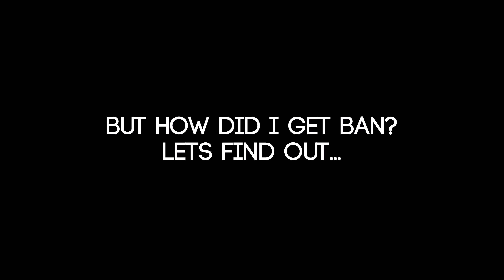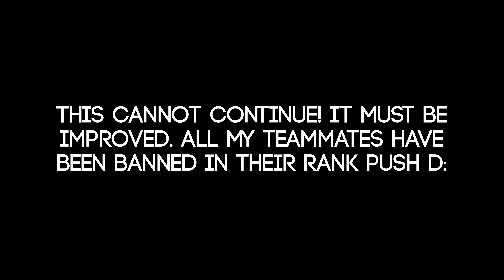I got BANNED in PUBG Mobile for using AIMBOT hacks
Am I cheating? Am I hacking? Why was I banned for 7 days live on my solo Conqueror Rank Push Stream in PUBG Mobile? This is Conqueror rank push in C4S13.

Watch to the end it helps the video to be recommended

IGN : SFC・Shibe
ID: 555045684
SERVER: ASIA
MODE: TPP
SETUP: FULL GYROSCOPE/4 FINGER CLAW
DEVICE: IPAD PRO 11 Inch 2022